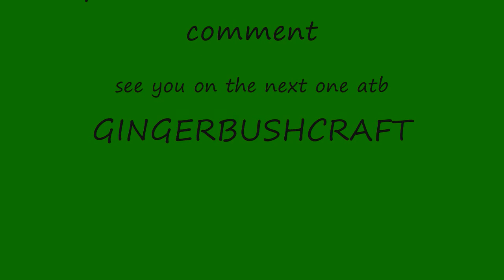13 man youtube meet up in the bushcraft forest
good food, good beer and even better company